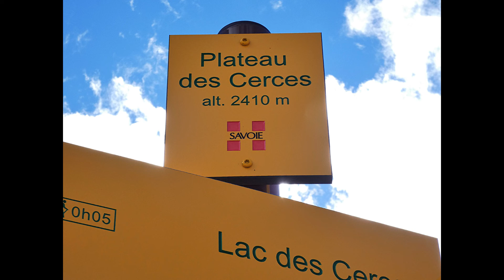Lac des Cerces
Jolie balade au lac des Cerces en Maurienne, après Valloire sur la route du Galibier en Savoie.